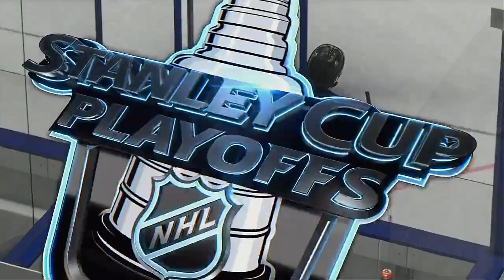NHL 2021 Central Division Semi Finals Game 2 Dallas Stars @ Tampa Bay Lightning